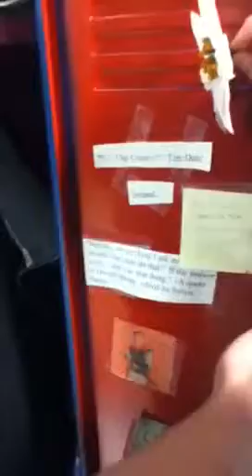Cole two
More of Coles daily videos